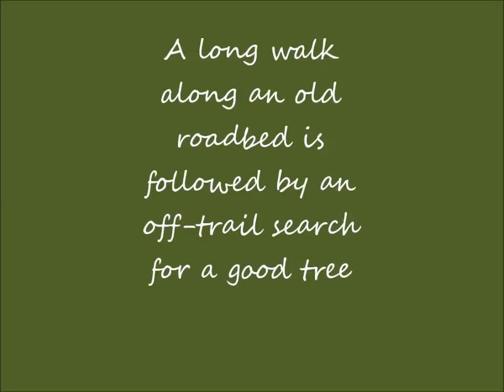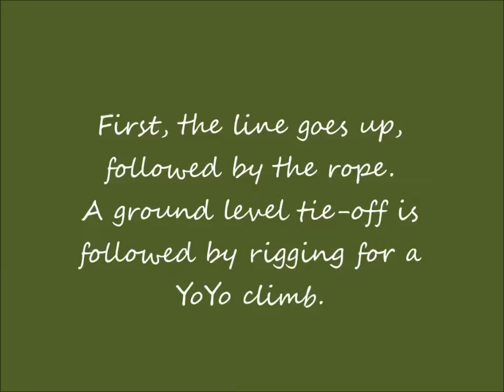SOLO TREE CLIMBING, NORTH GEORGIA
Springtime weather and a free day. A long hike into the Wildcat Tract of the Dawson Forest followed by a solo climb in a big oak up on top the mountain.